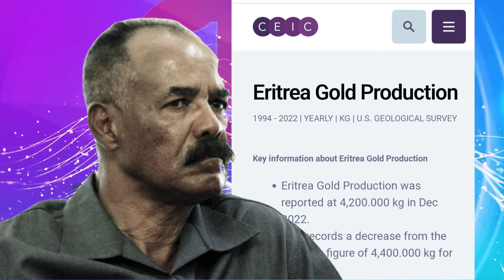Jstudio ~| እስራኤል ደላዪ ፍትሒ ተቐቲሉ። "ተሌፎን ህወሓት ጠሊፈዮ" ኣቢይ። 540 ሚልዮን ዶላር ኤርትራ ጠፊኡ።